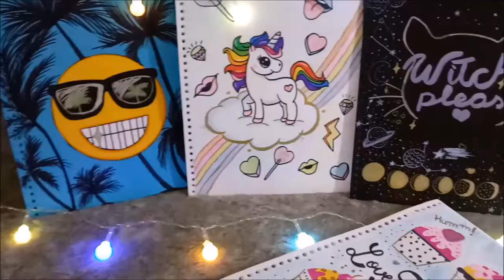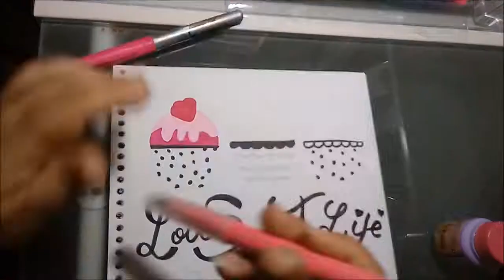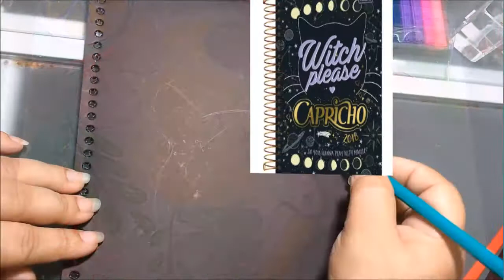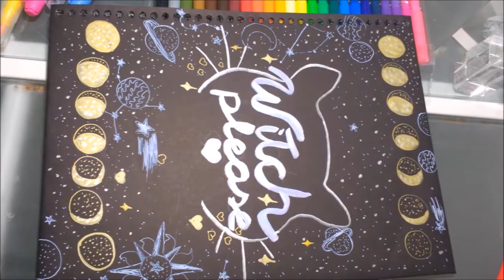✂️📚💡 5 Capas de Cadernos Tumblr. EsTuDaNdO e FaZeNdO aRtE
Oi Flor, tudo bem?  E no vídeo de hoje eu vou ensinar a fazer 5 capas de cadernos tumblr. Claro que como sempre de uma forma bem fácil, para que todos possam fazer. Espero muito que gostem!